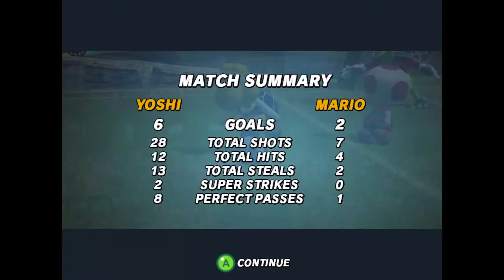Super Mario Strikers - Dolphin Emulator Gameplay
Just some fun gameplay of Super Mario Strikers using the Dolphin Emulator.